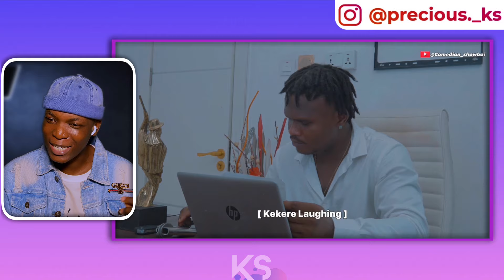⚡️NEW! KS React🤣~The Job Interview |Comedian Showboi|Oluwadolarz|Latest Funny Comedy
⚡️KS React to The Job Interview by ​⁠@comedianshowboi FT•// Oluwadolarz.
Watch Till End!😂.Enjoy^_^ ...